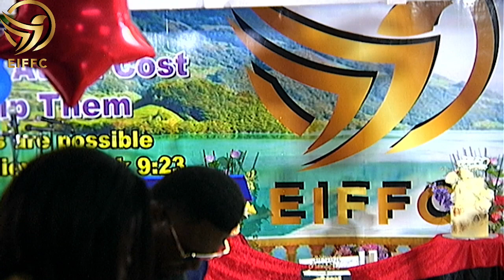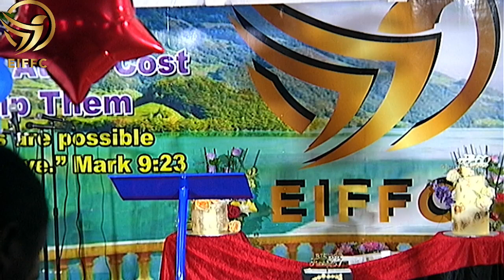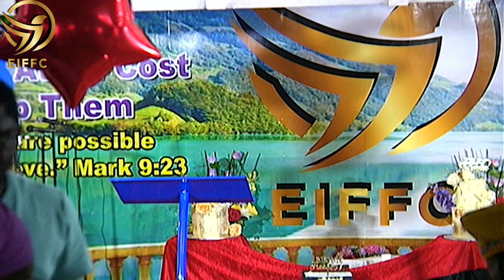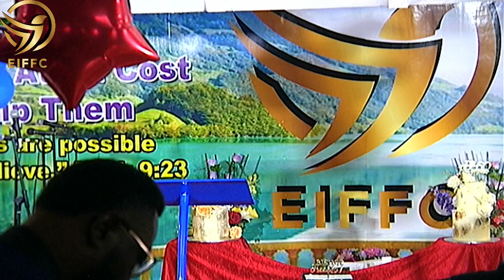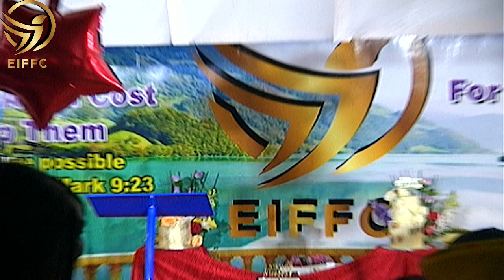3FOLD BIRTHDAY CELEBRATION 2022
HOSTED AT EIFF CHURCH